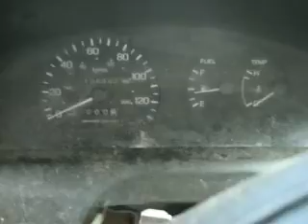G80465 1997 Nissan Sentra for parts